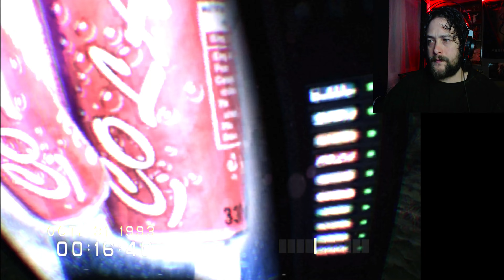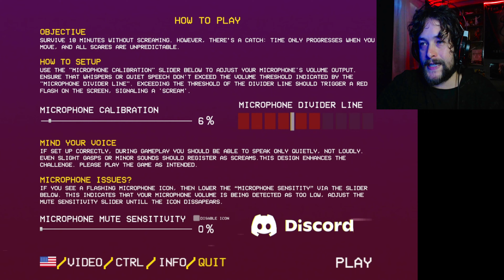SI GRITO SE ACABA EL GAMEPLAY | DON'T SCREAM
🩸❗❗SI GRITO SE TERMINA EL GAMEPLAY❗❗🩸
😀Nuevo juego de terror / horror game en el cual si gritas vuelves a comenzar desde el principo , solamente hay que aguantar 18 min
💥Conviértete en miembro de este canal para disfrutar de ventajas:
🔫Codigo de Creador en la tienda de Epic : LOFG